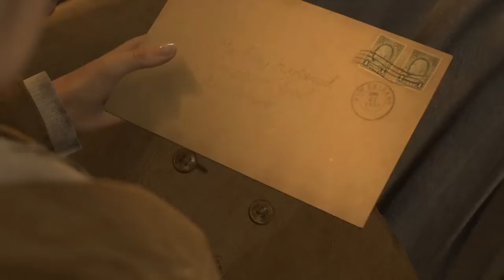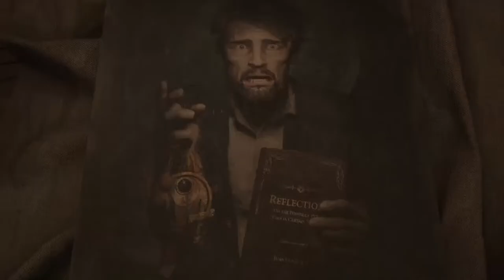Alone In The Dark PS5 Take Two